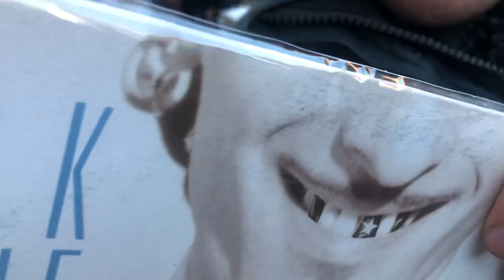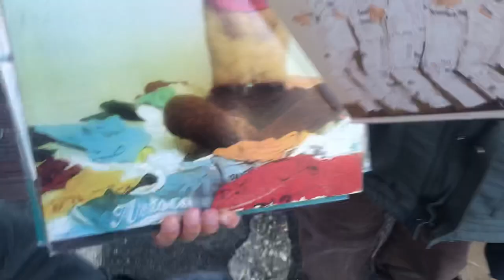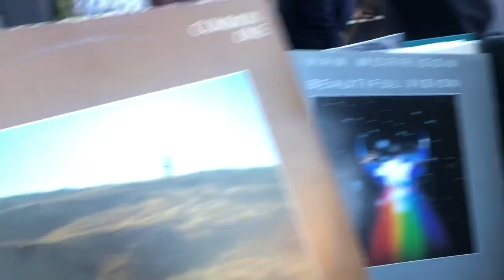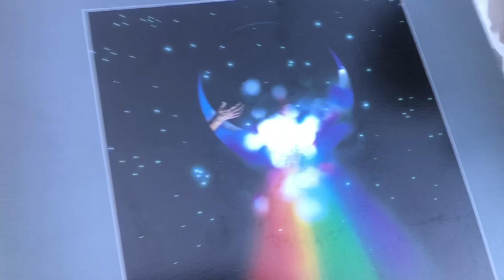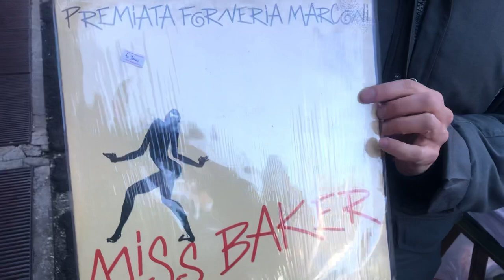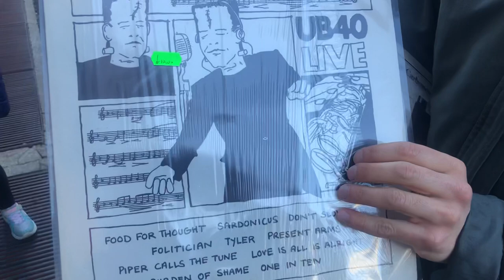Teledurruti - Dischetteria di Porta Portese con Gustavo Tagliaferri